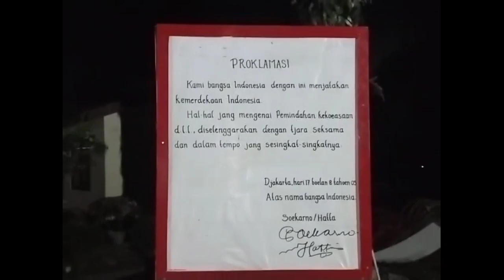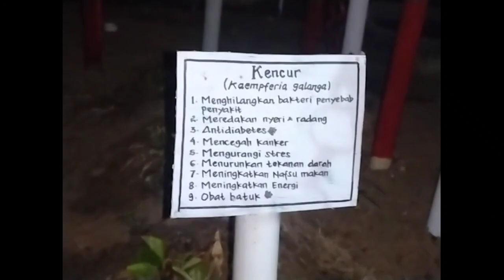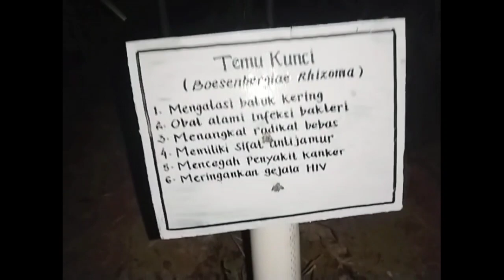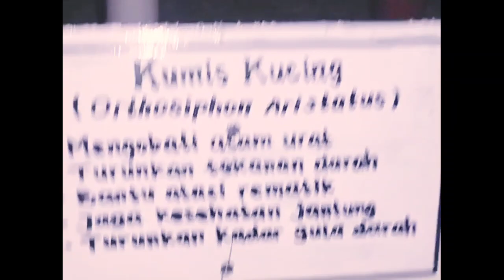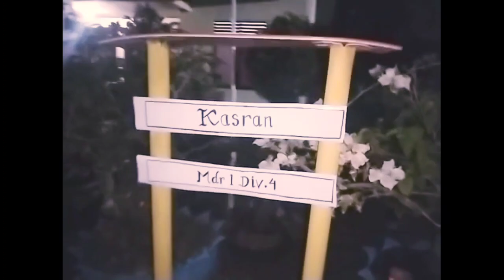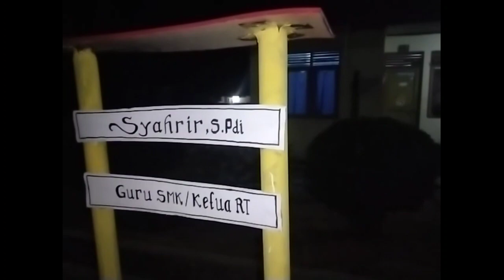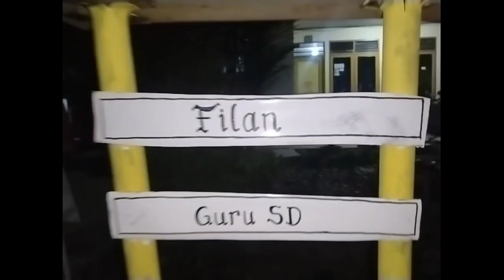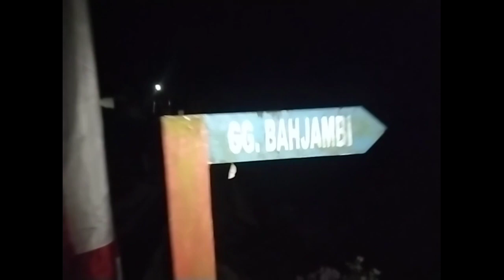13 Agustus 2023 Kami hanya Bisa mengisi Kemerdekaan lewat Kreasi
13 Agustus 2023  Kami hanya Bisa mengisi Kemerdekaan lewat Kreasi
melalui momen penting dan bersejarah
kani warga   negara berusaha memupuk persaudaraan dgn semangat GotongRoyong  membuat Gapura, Menjadikan Lorong bersih dan Penuh dgn Taman Bunga serta Asri